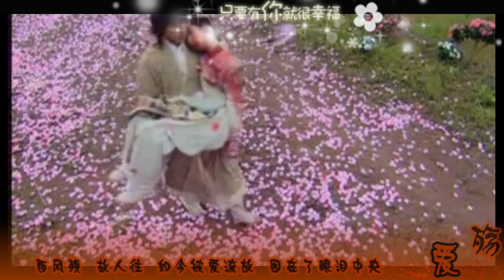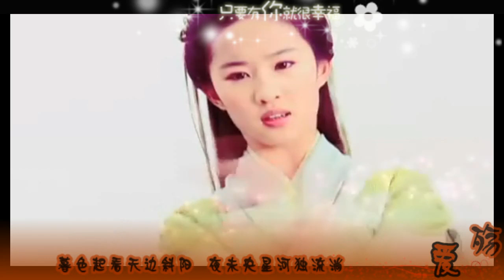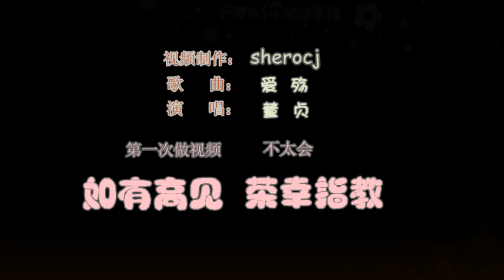爱殇MV - 歌菲